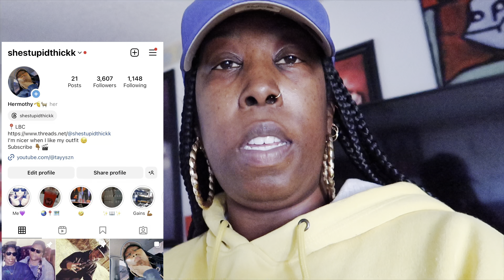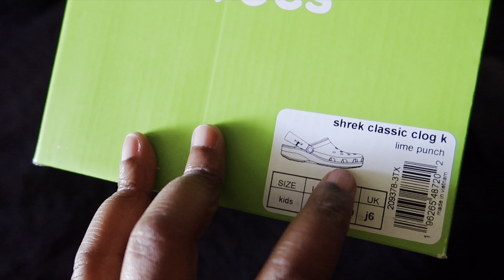Shrek Crocs Unboxing and On Feet Try On | Vlogtober Day 28🎃🍂